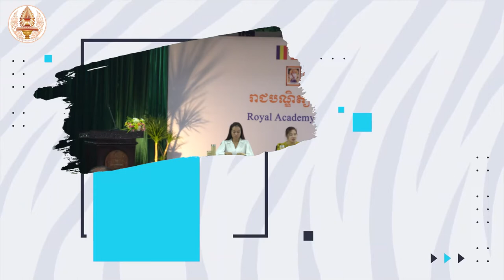CTR113 លោកស្រី អ៊ូច ដាច័ន្ទមល្លិកា អនុប្រធានទីភ្នាក់ងារជាតិមុខរបរ និងការងារ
Welcome to Share Video Cambodia, the channel where you can find amazing videos about the culture, nature, and people of Cambodia. Whether you are interested in learning about the history, cuisine, or traditions of this beautiful country, or you want to see stunning scenery, wildlife, and attractions, this channel has something for you. Join me as I share my experiences and insights from traveling and living in Cambodia, and discover the wonders of this Southeast Asian gem. សិក្ខាសាលាស្តីពី «សារៈសំខាន់នៃការអប់រំបណ្តុះបណ្តាលបច្ចេកទេស និងវិជ្ជាជីវៈ»
នៅថ្ងៃចន្ទ ទី១៤ ខែវិច្ឆិកា ឆ្នាំ២០២២ នាវេលាម៉ោង៩៖៣០នាទីព្រឹក មជ្ឈមណ្ឌលបណ្តុះបណ្តាលនិងស្រាវជ្រាវនៃអគ្គលេខាដ្ឋាននៃរាជបណ្ឌិត្យសភាកម្ពុជា បានរៀបចំសិក្ខាសាលាស្តីពី «សារៈសំខាន់នៃការអប់រំបណ្តុះបណ្តាលបច្ចេកទេស និងវិជ្ជាជីវៈ»នៅសាលមរតកសិល្បៈខ្មែរនៃអគារឥន្រ្ទទេវី ក្រោមអធិបតីភាពឯកឧត្តម សូត្រ សំណាង អគ្គលេខាធិការរងទទួលបន្ទុកមជ្ឈមណ្ឌលបណ្តុះបណ្តាលនិងស្រាវជ្រាវ តំណាងដ៏ខ្ពង់ខ្ពង់ឯកឧត្តមបណ្ឌិតសភាចារ្យ សុខ ទូច ប្រធានរាជបណ្ឌិត្យសភាកម្ពុជា។
នៅក្នុងពិធីសិក្ខាសាលានេះមានការចូលរួមពីសំណាក់វគ្មិនកិត្តិយសមកពីក្រសួងស្ថាប័នពាក់ព័ន្ធដូចជា៖
-លោក ស្រី ឃុន លក្ខិណា ប្រធាននាយកដ្ឋានបណ្តុះបណ្តាលនៃក្រសួងការងារ និងបណ្តុះបណ្តាលវិជ្ជាជីវៈ ធ្វើបទបង្ហាញស្តីពី«ការអប់រំបណ្តុះបណ្តាលបច្ចេកទេសនិងវិជ្ជាជីវៈនៅកម្ពុជា»
-លោកស្រី អ៊ូច ដាច័ន្ទមល្លិកា អនុប្រធានទីភ្នាក់ងារជាតិមុខរបរ និងការងារ ធ្វើបទបង្ហាញស្តីពី«តម្រូវការនិងការផ្គត់ផ្គង់ធនធានមនុស្សទៅលើជំនាញវិជ្ជាជីវៈនៅកម្ពុជា»
-លោកស្រី ចៅ ប្រត្យក្សរតនៈ នាយរងការិយាល័យតាមដានវាយតម្លៃអភិបាលកិច្ចល្អ និងជាប្រធានផ្នែកអភិវឌ្ឍយែនឌ័ររបស់គម្រោងលាភនៃក្រសួងមហាផ្ទៃ ធ្វើបទបង្ហាញស្តីពី«ការអភិវឌ្ឍជំនាញវិជ្ជាជីវៈនិងឱកាសការងារ»
-លោក សាន សុរាវនិត ប្រធានស្តីទីមជ្ឈមណ្ឌលបណ្តុះបណ្តាលនិងស្រាវជ្រាវវនៃអគ្គលេខាដ្ឋាននៃរាជបណ្ឌិត្យសភាកម្ពុជា ធ្វើបទបង្ហាញស្តីពី«ការបណ្តុះបណ្តាលវិជ្ជាជីវៈនៅរាជបណ្ឌិត្យសភាកម្ពុជា»
គួរឱ្យកត់សម្គាល់ផងដែរថា បើទោះបីជាវាគ្មិនកិត្តិយសទាំងអស់បានលើកឡើងពីប្រធានបទផ្សេងៗគ្នាស្តីពីការបណ្តុះបណ្តាលវិជ្ជាជីវៈយ៉ាងណាក្តី ក៏វាគ្មិនទាំងអស់មានគោលបំណងតែមួយគឺឆ្លុះបញ្ជាំងពីសក្តានុពលនៃវិស័យបណ្តុះបណ្តាលវិជ្ជាជីវៈនៅកម្ពុជា និងបង្ហាញឱ្យអង្គសិក្ខាសាលាយល់កាន់តែច្បាស់ពីភាពចាំបាច់នៅក្នុងការអភិវឌ្ឍជំនាញវិជ្ជាជីវៈឱ្យកាន់តែមានគុណភាព និងប្រសិទ្ធភាព ដើម្បីលើកកម្ពស់សមត្ថភាពរបស់ប្រជាពលរដ្ឋគ្រប់រូប ក្នុងការចាប់យកឱកាសកាងារល្អ និងលើកស្ទួយកម្រិតជីវភាពរបស់ពួកគាត់កាន់តែប្រសើរឡើង។
នៅក្នុងកម្មវិធីបិទអង្គសិក្ខាសាលា ឯកឧត្តម សូត្រ សំណាង ក៏បានលើកឡើងថា «...ការអប់រំបណ្តុះបណ្តាលបច្ចេកទេស និងវិជ្ជាជីវៈ TVETនេះ បានរួមចំណែកក្នុងការកាត់បន្ថយភាពក្រីក្រនៅកម្ពុជាផងដែរ តាមរយៈការផ្តល់ជំនាញដល់ប្រជាជនដែលមិនទទួលបានការអប់រំ សិស្សអនុវិទ្យាល័យ/វិទ្យាល័យដែលបោះបង់ការសិក្សា ស្ត្រីមេផ្ទះ ហើយសូម្បីតែមនុស្សវ័យចំណាស់ ក៏មានលទ្ធភាពរកចំណូលបានដូចគ្នា...» លើសពីនេះទៅទៀត ឯកឧត្តម ក៏បានគូសបញ្ជាក់ផងដែរថា «...រាជបណ្ឌិត្យសភាកម្ពុជា បានទទួលភារកិច្ចពីរាជរដ្ឋាភិបាលកម្ពុជាក្នុង បណ្តុះបណ្តាលគ្រប់កម្រិត ទាំងកម្រិតវិជ្ជាជីវៈ និងទាំងកម្រិតឧត្តមសិក្សា ដែលបច្ចុប្បន្ននេះ កំពុងធ្វើការបណ្តុះបណ្តាលថ្នាក់បរិញបត្រជាន់ខ្ពស់និងថ្នាក់បណ្ឌិត។ ឯការបណ្តុះបណ្តាលបច្ចេកទេសនិងវិជ្ជាជីវៈវិញ យើងបាននឹងកំពុងបណ្តុះបណ្តាលជំនាញ ចុងភៅ និង ភេសជ្ជៈ ហើយនឹងឈានទៅបណ្តុះបណ្តាលជំនាញដទៃទៀត ពិសេសជំនាញដែលបម្រើឱ្យវិស័យទេសចរណ៍ថែមទៀត បន្ទាប់ពីយើងរៀបចំបន្ទប់អនុវត្តបានរួចរាល់នៅពេលខាងមុខឆាប់ៗនេះ...»
ជាចុងក្រោយ អង្គសិក្ខាសាលាបានបញ្ចប់ទៅដោយភាពជោគជ័យ សោមន្សរីករាយ និងភាតរភាពក្រោមការចូលរួមពីសិស្សនិស្សិតនិងមហាជនចំនួន៥២នាក់។
មជ្ឈមណ្ឌលបណ្តុះបណ្តាល និងស្រាវជ្រាវនៃរាជបណ្ឌិត្យសភាកម្ពុជា៖
- គ្រប់គ្រងការបណ្តុះបណ្តាលផ្នែកឧត្តមសិក្សា និងក្រោយឧត្តមសិក្សា
- គ្រប់គ្រងការបណ្តុះបណ្តាលផ្នែកបច្ចេកទេសនិងវិជ្ជាជីវៈ
- គ្រប់គ្រងការបណ្តុះបណ្តាលភាសាបរទេស
- សម្របសម្រួលការស្រាវជ្រាវ និងគ្រប់គ្រងលទ្ធផលស្រាវជ្រាវ និង
- សហការនិងចាត់ចែងការបកប្រែឯកសារសំខាន់ៗពីភាសាបរទេសមកភាសាខ្មែរ
🎬 Software Video Editing : Adobe After Effects Pro CC
📷 Software Photo Editing : Photoshop CC
🎬 Software Live Steam: OBS Studio